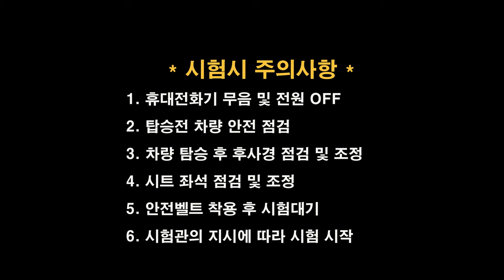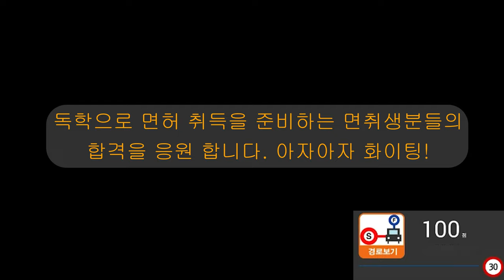충주면허시험장 도로주행 D코스💗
충주운전면허시험장 도로주행 D코스 입니다.